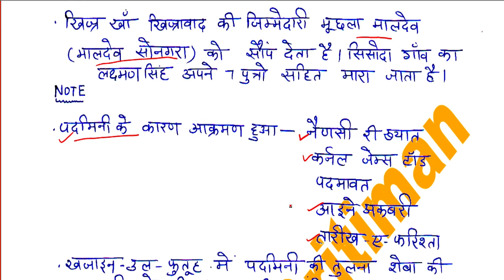मेवाड़ राजवंश part -2 || Anu Jadoun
राजस्थान gk   मेवाड़  राजवंश  part -2    || Anu Jadoun Rajasthan gk ||  chauhan raajvansh  part 5 || Anu JadounRajasthan gk ||  गणेश्वर  सभ्यता || Anu Jadoun 2ndgrade || 3rd grade Gk  कालीबंगा सभ्यता || फ्री classes  || Anu Jadoun